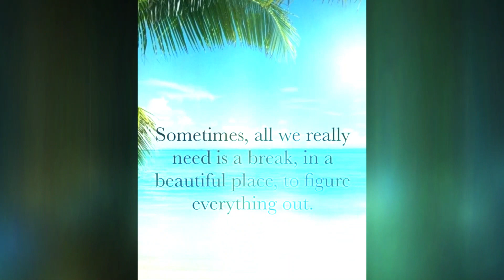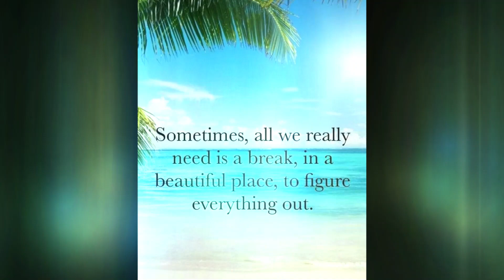Balance Is Key Sometimes All We Really Need Is A Break